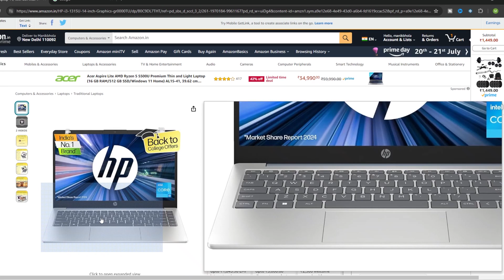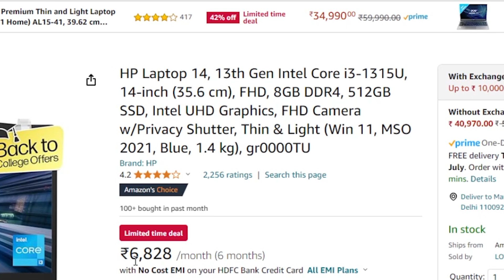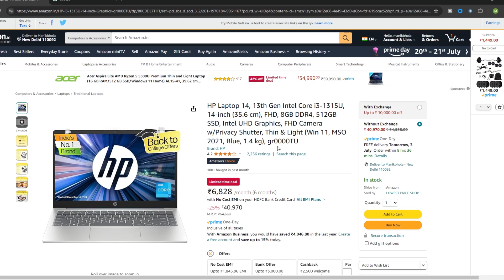सबसे बेहतरीन ₹40,000 का लैपटॉप [2024] - Business & Students के लिए!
🔥BEST DEAL ON AMAZON